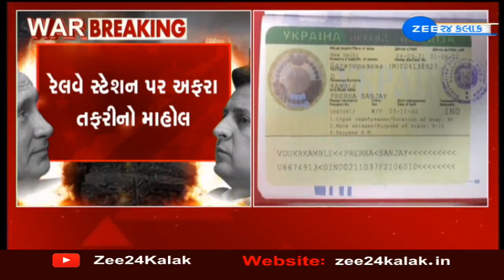Student from Gujarat's Kheda stranded in Ukraine amid crisis with Russia | Zee News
ખેડા જિલ્લાની વિદ્યાર્થિની યુક્રેનમાં ફસાઈ--
યુક્રેનના ખારકીવ રેલવે સ્ટેશન પર ફસાઈ